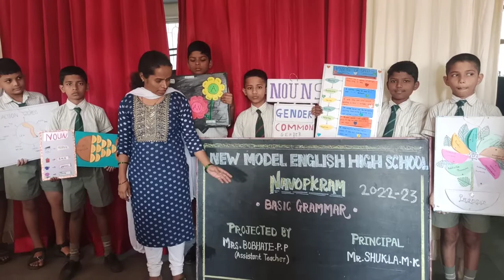New Model School Chembur Mumbai.